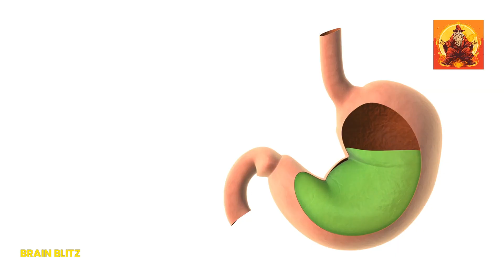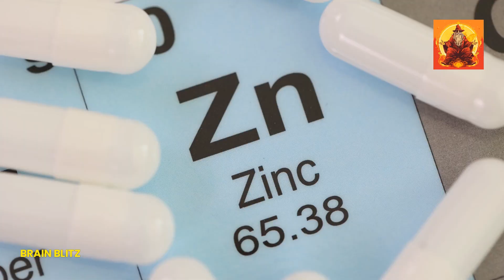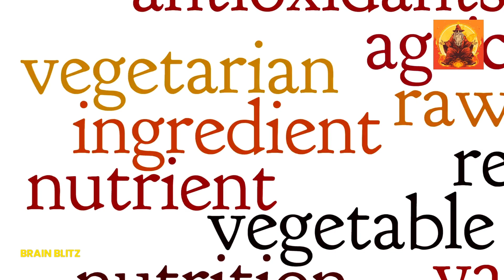7 HACKS To Cure A HANGOVER: What Really Works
🍻 7 Tips to Cure from a Hangover That Nobody Told You! 🍻

Feeling wrecked after a wild night out? 🤯 Don’t worry, I’ve got you covered! Dive into these 7 unexpected hangover cures that will have you feeling human again in no time. 🕒

Discover:
💧 The ultimate hydration hack
😴 Sleep tricks to speed up recovery
🍳 Breakfast foods that make a difference
💊 Safe pain relief tips
🍵 A soothing ginger tea recipe
🚫 Why "hair of the dog" doesn’t work
🏃‍♂️ Light exercise secrets
🔋 Bonus: Power up with B vitamins and zinc

Ready to beat that hangover? Watch now and transform your recovery game!